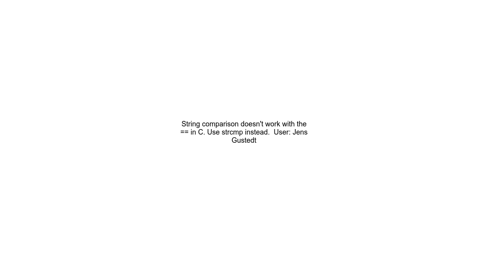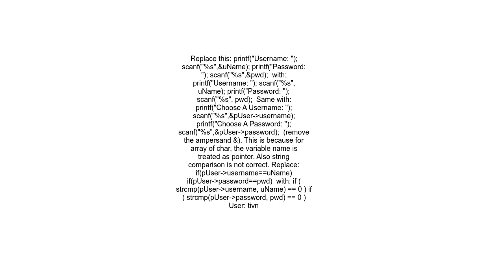C Login using file handling and linked list